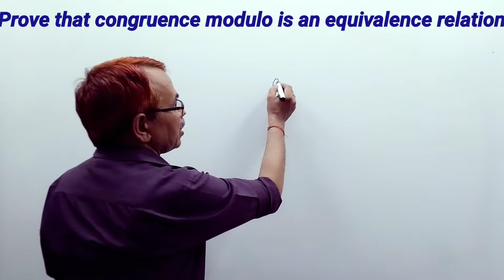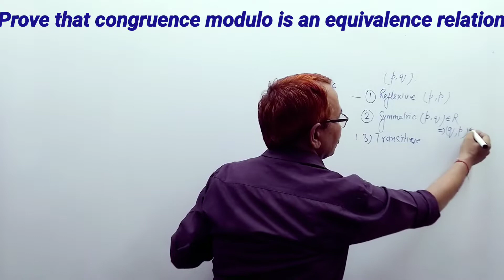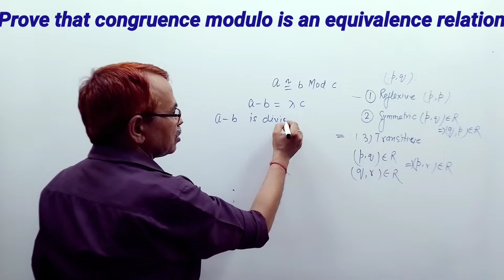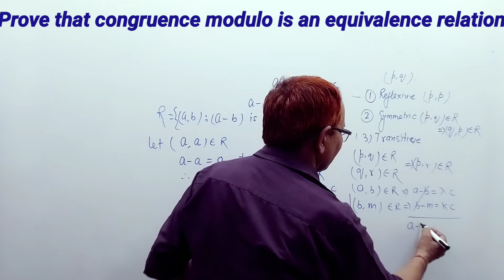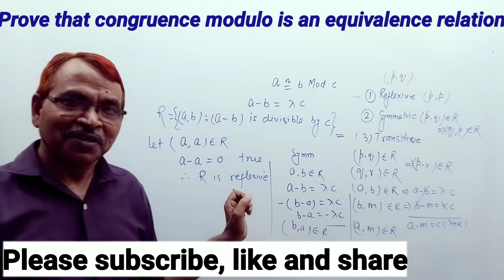Numbers and quantifications|| Applied maths Class 12||CUET exam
CUET exam
# chapter-1
# numbers
# Quantification
congruence Modulo
# equivalence relation